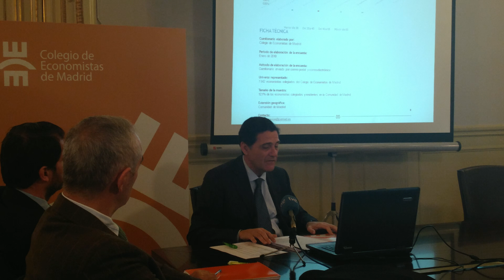Pascual Fernandez. Previsiones del crecimiento de la Economia Española en 2018